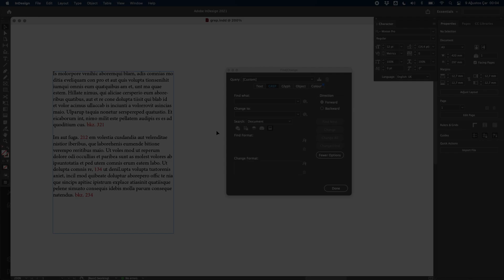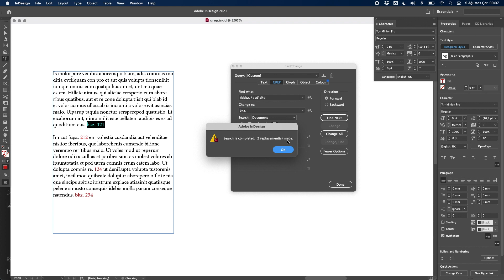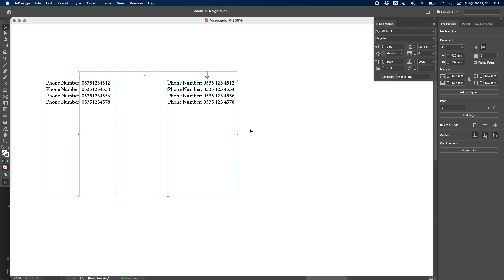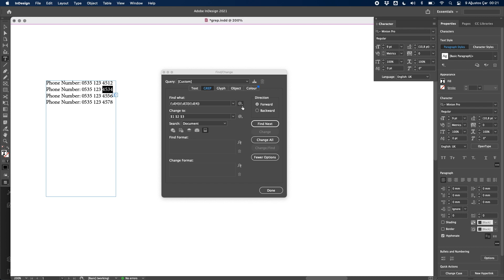ile İstenilen Metni Bulma ve Değiştirme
InDesign'da GREP kullanarak bir metni bulduğunuzda, bulunan metne bilgi ekleyebilir, hatta bu metnin bazı bölümlerini silebilir veya yeniden düzenleyebilirsiniz.